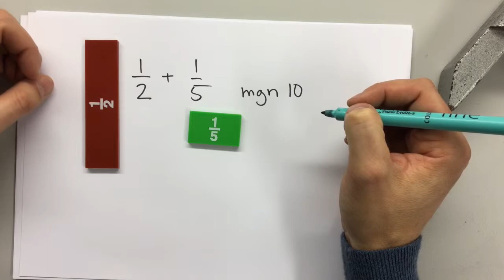Addition och subtraktion av bråk